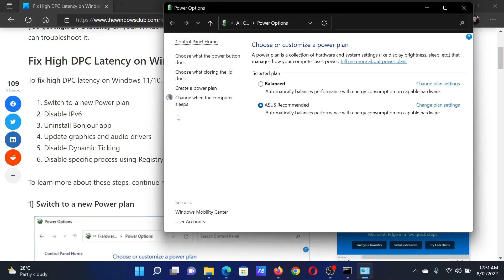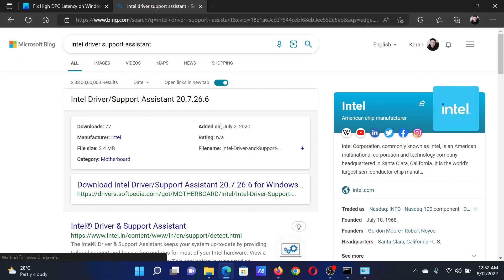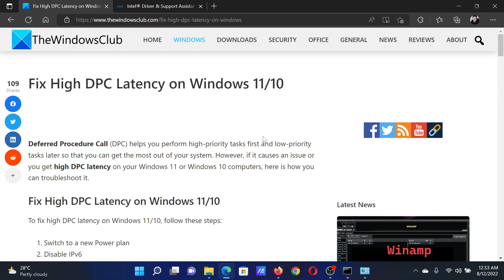Fix High DPC Latency on Windows 11/10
Deferred Procedure Call (DPC) helps you perform high-priority tasks first and low-priority tasks later so that you can get the most out of your system. However, if it causes an issue or you get high DPC latency on your Windows 11 or Windows 10 computers, here is how you can troubleshoot it.

To fix high DPC latency on Windows 11/10, follow these steps:

1] Switch to a new Power plan

2] Disable IPv6

3] Uninstall Bonjour app

4] Update graphics and audio drivers

5] Disable Dynamic Ticking

6] Disable specific process using Registry

Timecodes:
0:00 Intro
0:21 Switch to new Power plan
0:41 Disable IPv6
1:08 Uninstall the Bonjour app
1:33 Update drivers
1:52 Disable dynamic ticking